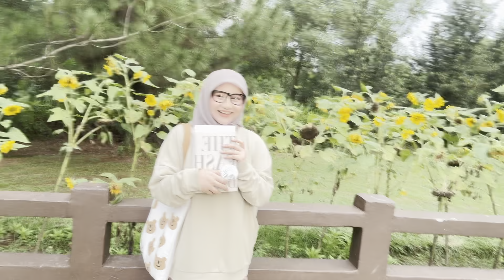TERPALING DRAMA! AYRA TOLAK RIEV JAMBAT4N?!?